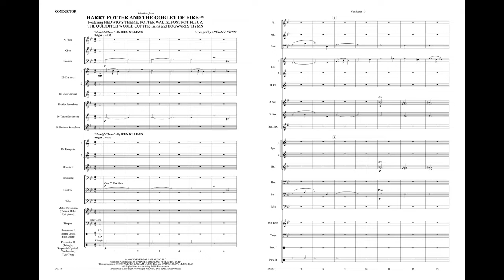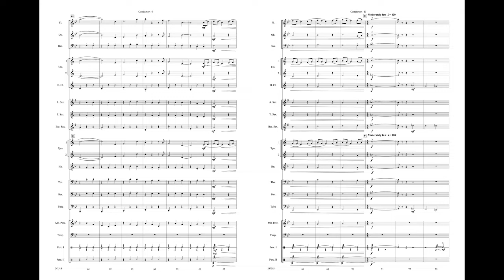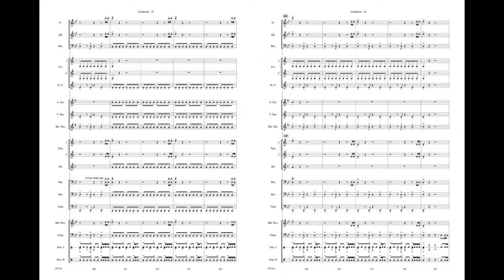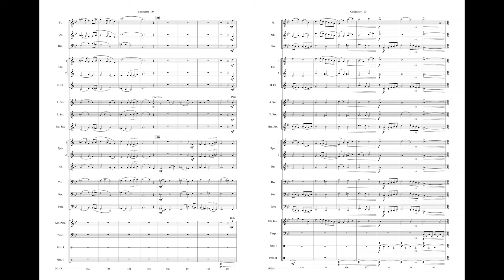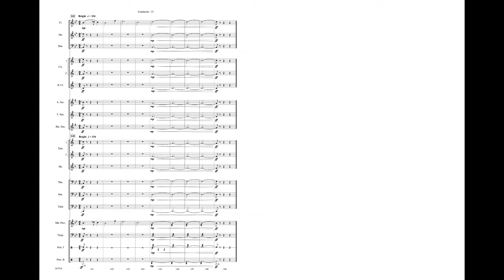Selections from Harry Potter and the Goblet of Fire, arr. Michael Story – Score & Sound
Selections from Harry Potter and the Goblet of Fire
Featuring: Hedwig's Theme / Potter Waltz / Foxtrot Fleur / The Quidditch World Cup (The Irish) / Hogwarts' Hymn
By Patrick Doyle and John Williams / arr. Michael Story
Item: 00-24751
Series: Pop Young Band
Format: Conductor Score & Parts
Level: 2.5
Michael Story has captured all the excitement from the Patrick Doyle film score of the box office hit, Harry Potter and the Goblet of Fire™. This medley-style arrangement not only includes John Williams' "Hedwig's Theme" from the first three films, but incorporates the brand new "Potter Waltz," "Foxtrot Fleur," "The Quidditch World Cup (The Irish)" and "Hogwarts' Hymn." A medley that is sure to please your young band students and audiences alike for your very next program.